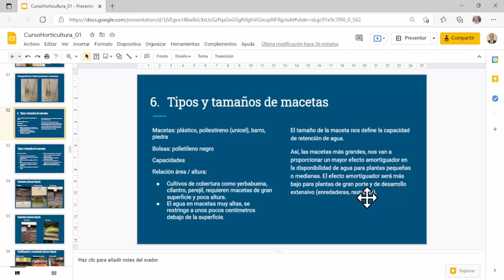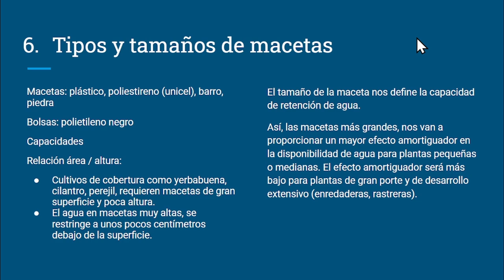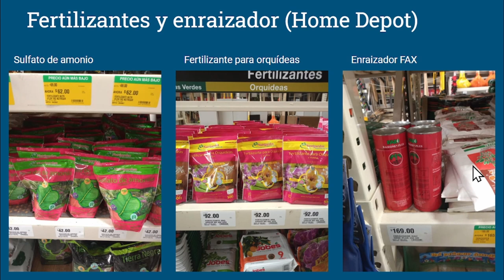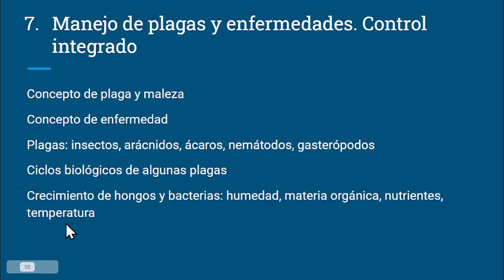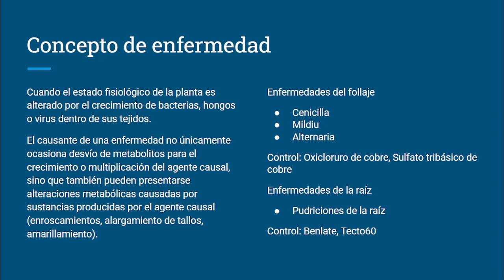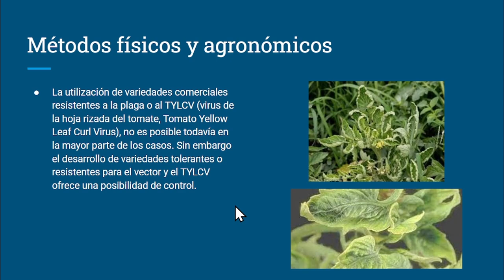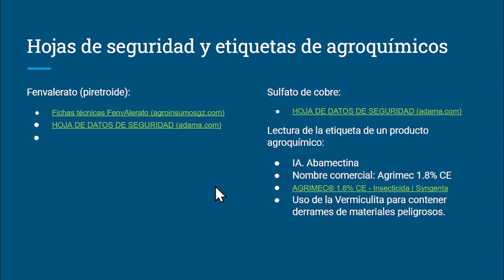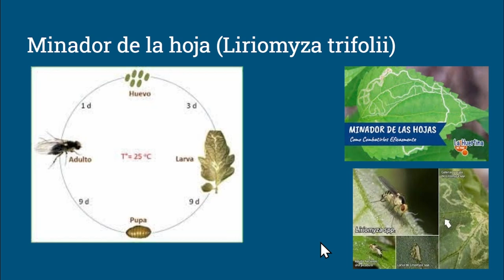Plagas y Enfermedades en Horticultura 1/2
Clase del curso de Horticultura. Temas:
Tipos y tamaños de macetas.
Manejo integrado de plagas y enfermedades.
Concepto de plaga, enfermedad y maleza.